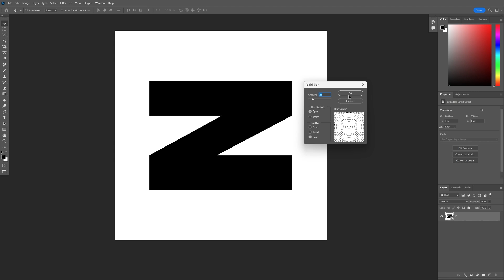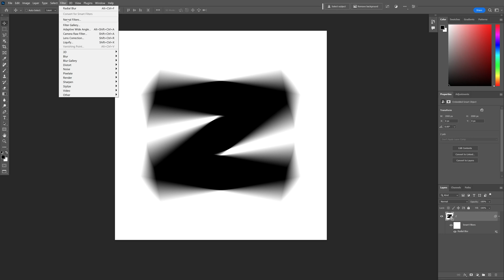Halftone Radial Text Effect in Photoshop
The halftone effect in Photoshop is a technique that simulates continuous tones and gradients using a series of small dots. It is commonly used in printing to reproduce photographs and illustrations with limited colors. By varying the size, spacing, and density of these dots, you can create the illusion of different shades and tones in your images.